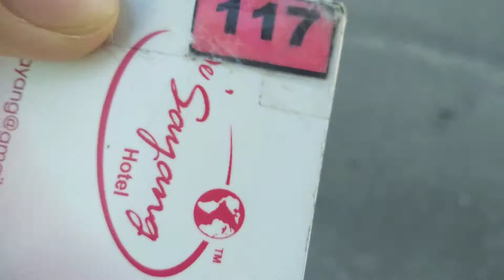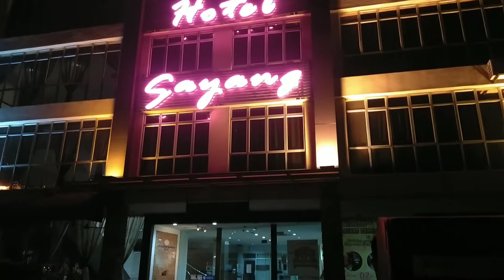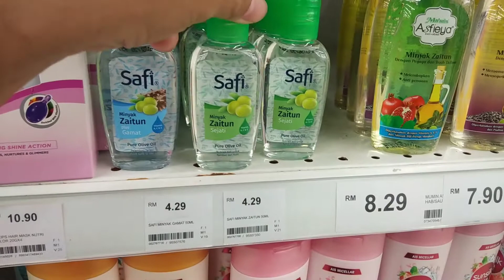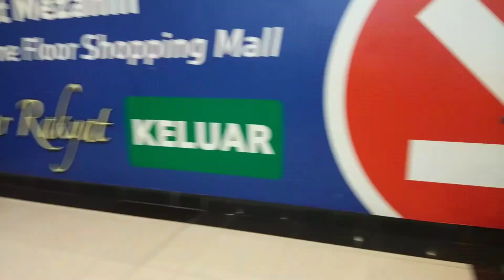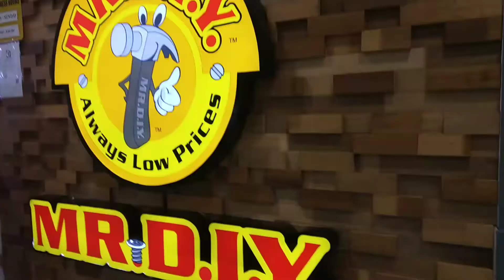Tesco Kulai, Johor🇲🇾